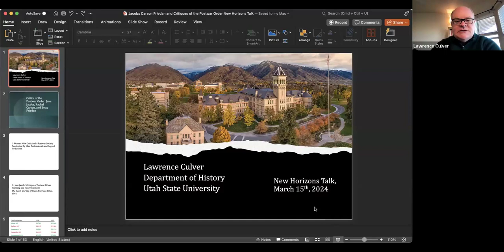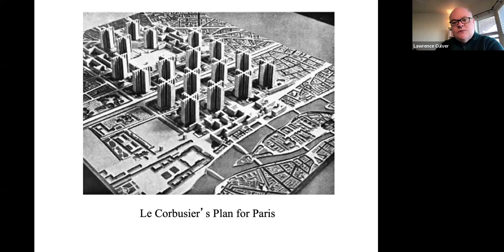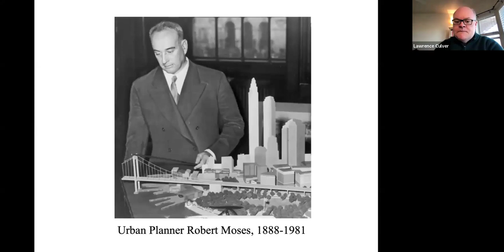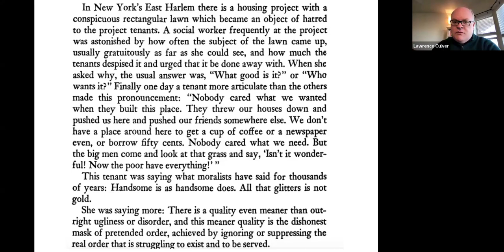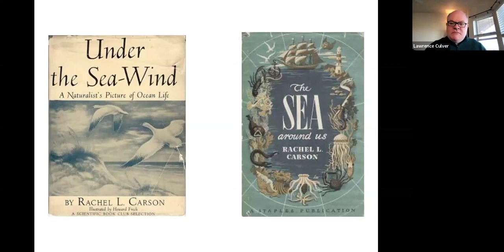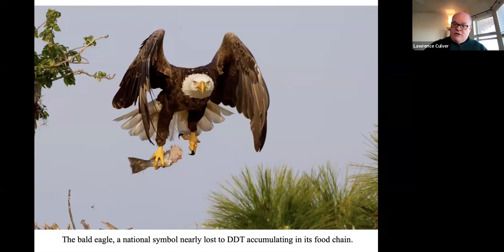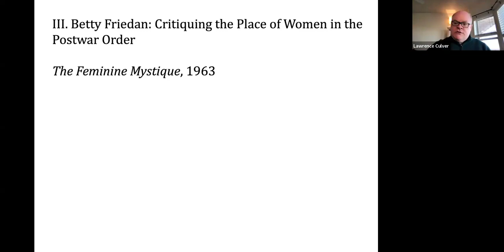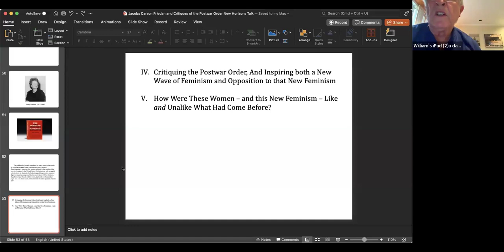Critic of the Postwar Order, Jane Jacobs, Rachel Carson and Betty Friedan - Lawrence Culver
Lawrence Culver, New Horizons, New Horizons at UAB, Betty Friedan, Jane Jacobs, Rachel Carson,